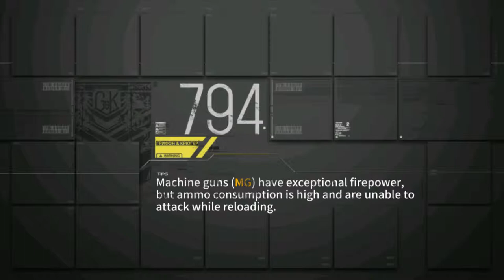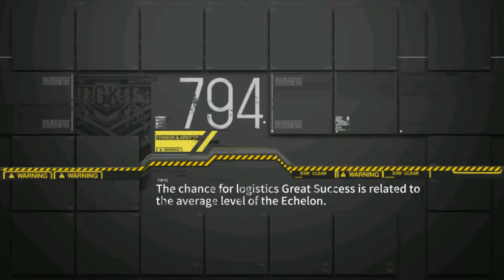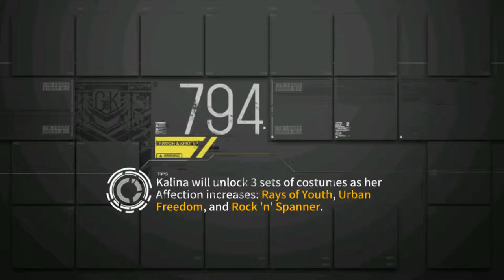Girls Frontline [World 1-5]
I know this is a primarily Kantai Collection channel as of now but it wont be long before i run out of event sim content that wont be rehashes of events ive already done.  Trying some new things in terms of content that i hope some of you will be able to enjoy.  Dont worry, Kantai will still take precedence whenever quests or events are running, just trying to find other content i can use in daily videos outside of event season.